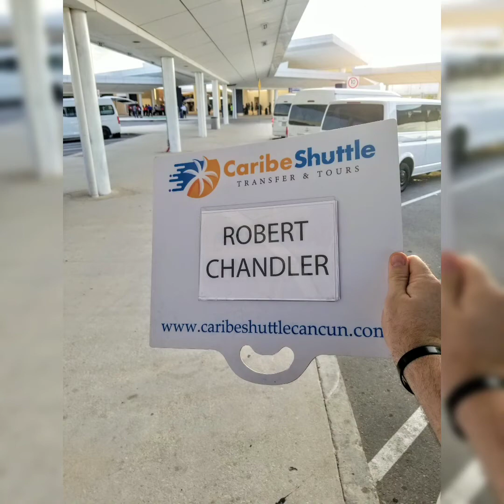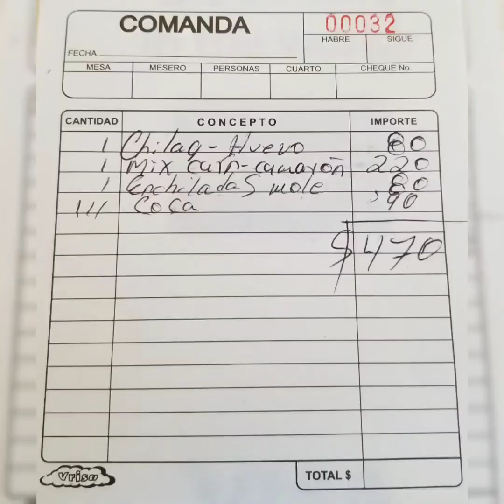Things to do in Cancun Part l Isla Mujeres! Casa Maya, Caribe Shuttle! September 12, 2020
Pandemic vacation to Cancun! I stayed at the beautiful Casa Maya Hotel. i visited Playa Tortugas, Isla Mujeres.